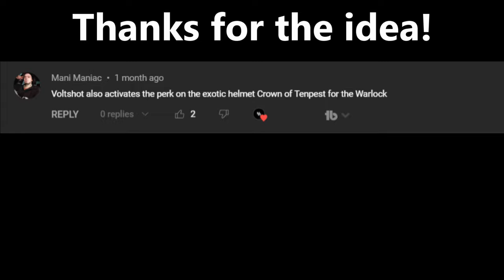1% Of Players Know About This Interaction [Destiny 2]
Voltshot can proc Crown of Tempest's exotic perk on any subclass. Thought this was pretty interesting and hopefully you learned something :)